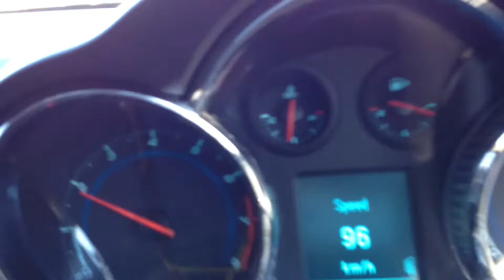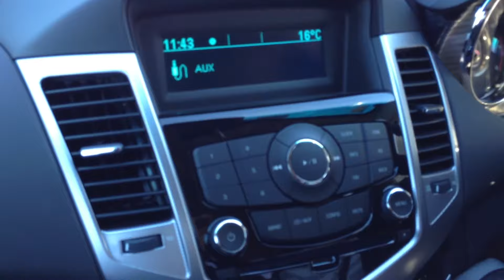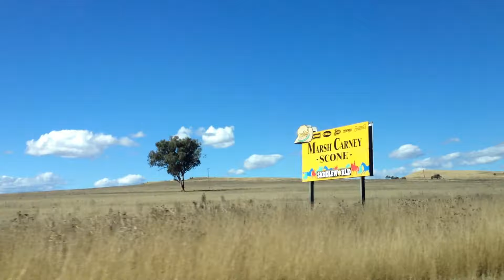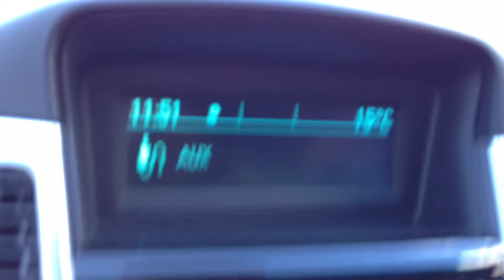ROAD SHOW TAMWORTH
TAMWORTH, NSW